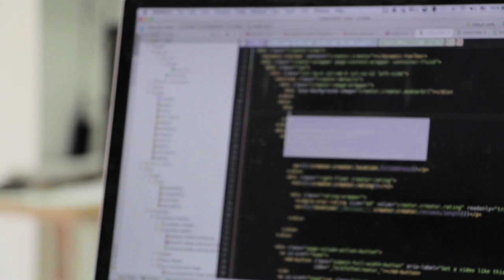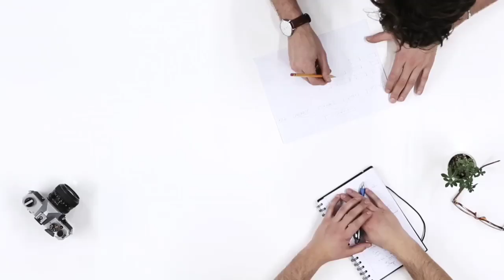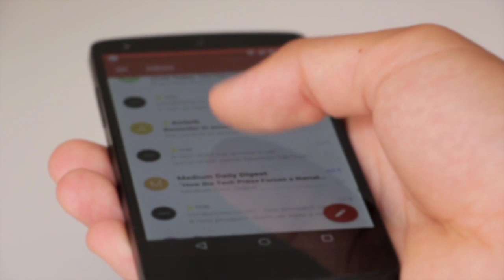How to make money online in lockdown easy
How to make money online in lockdown easy | make money online | five minutes with zia.

Thanks